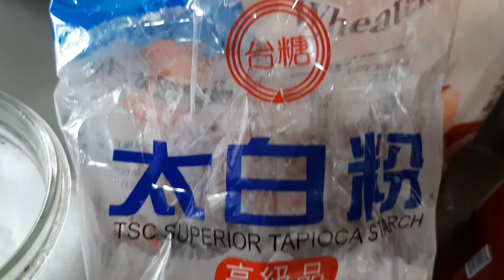Reep Ayam asam manis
ayam bagian dada
paprika merah hijau kuning
saos tomat
saos cabe
saos tiram
gula
bawang putih
lada bubuk
tepung terigu
tepung tapioka
telur
garam
penyedap rasa